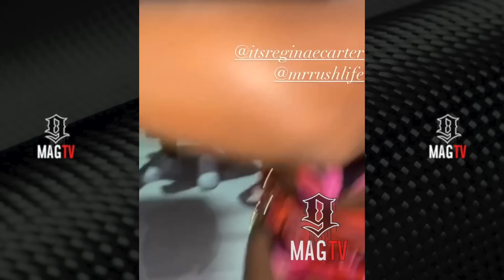Robert Rushing Is Still Turnt After Wedding With Toya! 🤵🏾